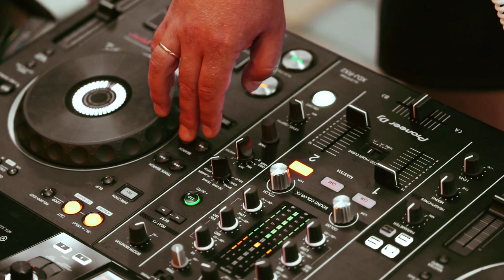Ost. Sholawat Merdu Ya Rasulullah Ya Shofwatallah - Cipt. Lukman & Yoko Handani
Sholawat Merdu Ya Rasulullah Ya Shofwatallah - Cipt. Lukman dan Yoko Handani
 @CeramahBuyaArrazy   @buyayahyaofficial   @ustadzabdulsomadofficial  o @buyayahyaofficial   @Abahdidin731   @cintasyairgurusekumpul1705   @Afaque9580   @audio.dakwah   @yufid   @CeramahPendek   @PEGAWAIJALANAN   @HiTechIslamic

Please Check my Channel other...